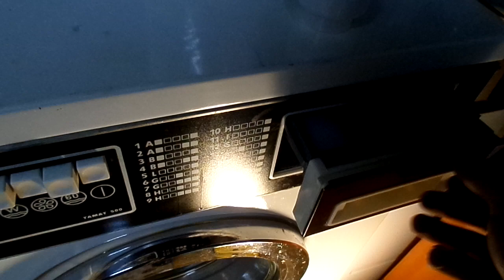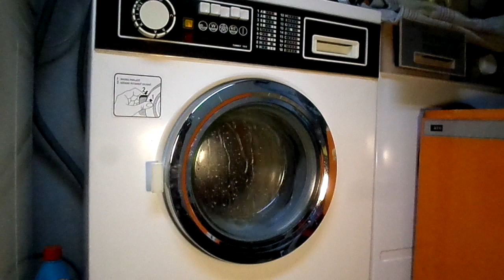TAMAT 500 - BIO 90 (3/4)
Film przedstawia ppłukanie 4 końcowe, i kawałek wirowania końcowego, ponieważ aparat się zaciął i uciął nagranie. Dlatego też pranie jest niestety w częściach :(